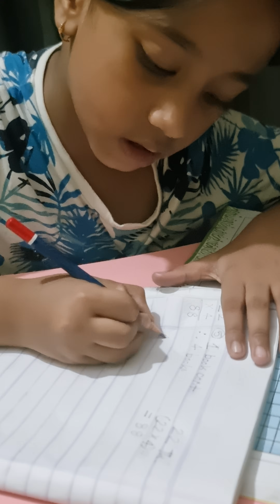Class 2, Elementary mathematics 2025,page _100 English version.(Easy solution).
Class 2 ,Elementary mathematics 2025, page _100_101. English version,(Easy solution)

Class : Two, Mathematics, Word problems solution, page _ 100_101, 2025 .

English version Mathematics word problem solved. page : 100_101.

Class: Two, math English version.

class2mathsenglish verson

My Facebook page Nahor's world .